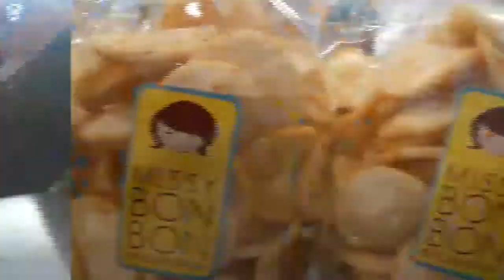WANDERMORGAN SCHOOL VLOG 01: Trying out Missy Bon Bon's Gelato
A vlog for our Mass Media subject! This is us trying out Missy Bon bon's Gelato. Fortunately, its on a buy 1 take 1 promo.